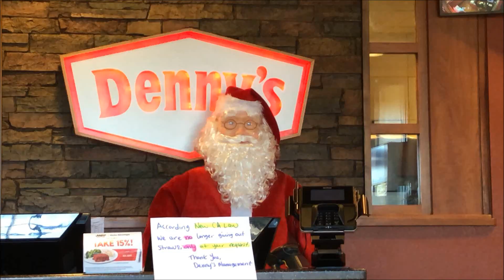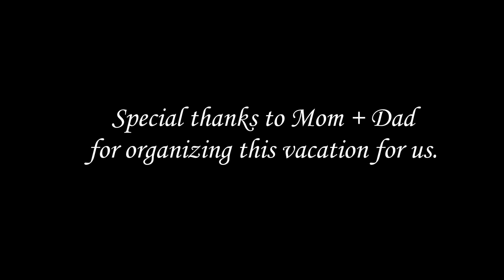Maguire Mammoth Ski Trip (2019)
January 2 - 6, 2019 @ Mammoth Mountain, CA.
Filmed by Liam, Hugh, and Declan Maguire.
Created by Hugh Maguire.
Song: Superorganism - Something for Your M.I.N.D.

Special thanks to Dad for getting us up the mountain, and super special thanks to Mom for organizing the whole thing!